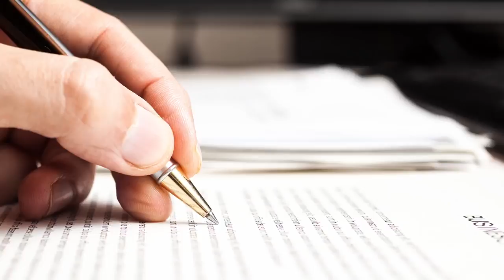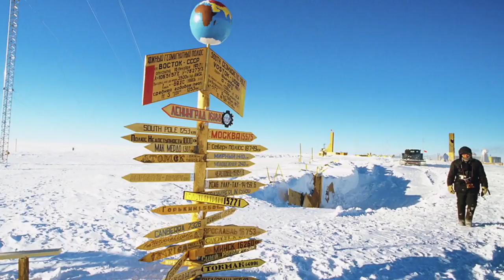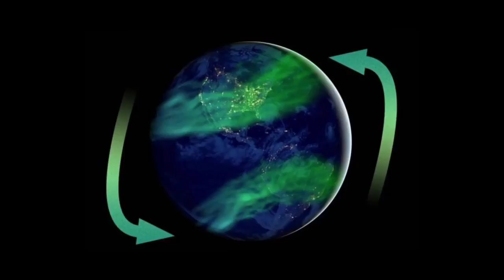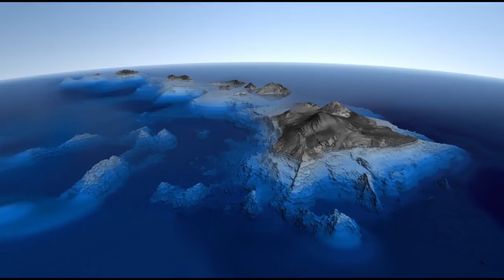15 Cosas Que No Sabías Sobre La Tierra